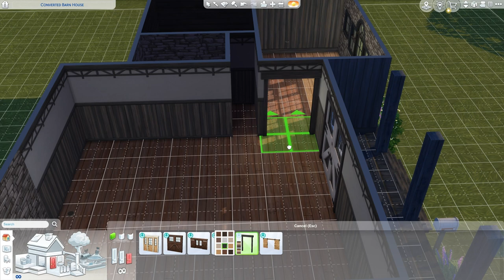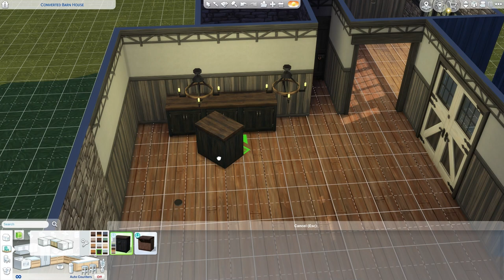Redoing a Barn house